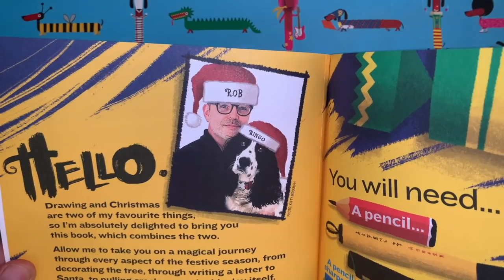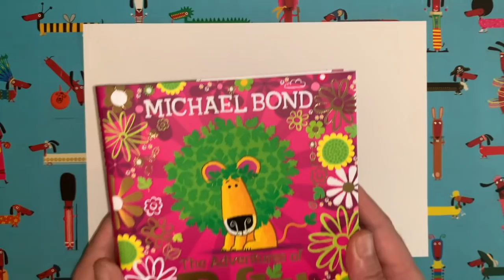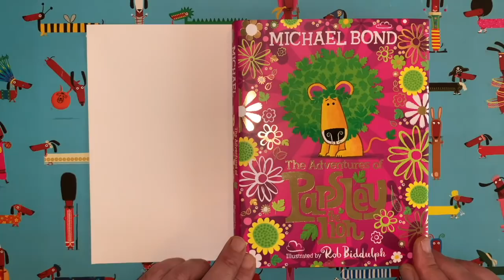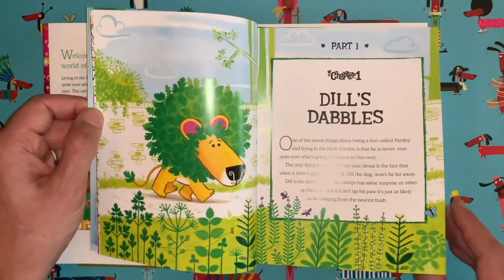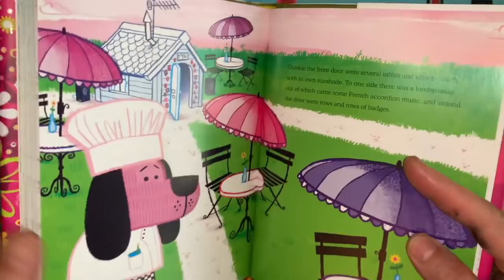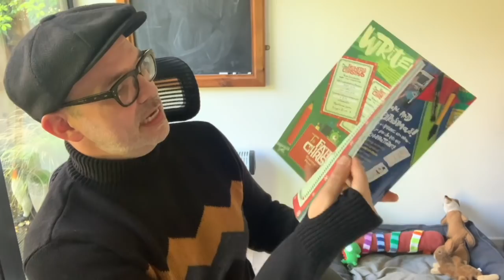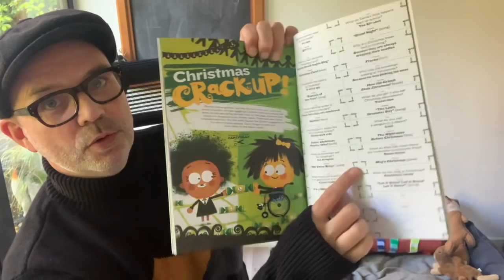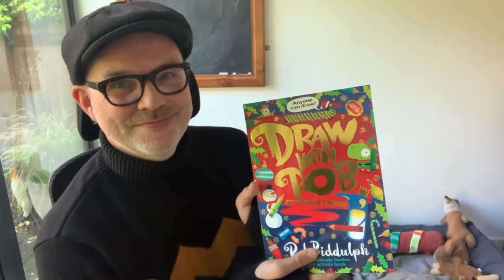DrawWithRob 60 Dill the Dog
✏️ARE YOU READY TO DRAW? Here's another DrawWithRob film for you to watch with your little/big ones. Today we are drawing Dill the Dog from Michael Bond's The Adventures of Parsley the Lion. All you need is a piece of paper, a pencil and half an hour or so. Remember to share pics of your artwork and, who knows, you might make THE GRID (which I will post on Friday). Good luck!
If you are a teacher watching this video with your class, why not post a picture of you all holding your finished artworks using the DrawWithRob and ClassOfTheWeeks hashtags. Every Friday I will be choosing a Class of the Week, and it could be yours!
The Adventures of Parsley the Lion by Michael Bond and illustrated by Rob Biddulph is out now and available to buy You can watch the video showing you how to draw Parsley
We are delighted to tell you that the first two DrawWithRob activity books (Draw With Rob and Draw With Rob at Christmas), published by HarperCollins, are OUT NOW!